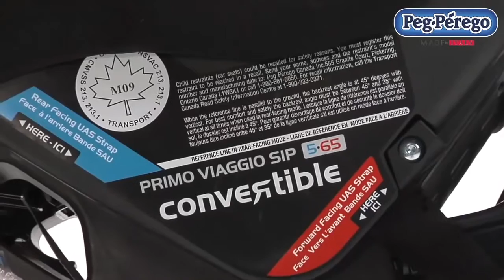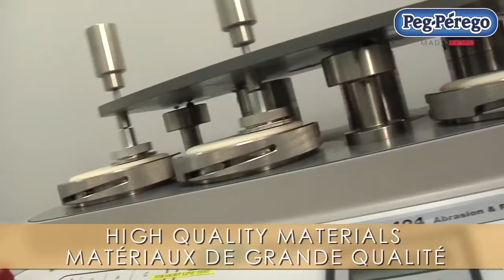Peg Perego Primo Viaggio SIP 5-65 Convertible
Primo Viaggio SIP 5-65 Convertible

The safety and style of the Primo Viaggio car seat, now available as a Convertible. The Primo Viaggio SIP 5-65 Convertible follows child from infancy through toddlerhood by converting from a rear-facing to a forward-facing car seat. Provides maximum safety and Adjustable Side Impact Protection.

The Primo Viaggio SIP 5-65 Convertible is made with the highest quality of materials, providing complete safety and peace of mind to parents of little ones. It offers added safety features like adjustable Side Impact Protection (SIP), a Shock Absorbing Foam Element (SAFE) device, Expanded Poly Styrene (EPS) energy-absorbing foam and an anti-rebound bar. Solid anti-rebound bar for use in rear facing mode. Conveniently folds under the base for forward-facing mode.

Alcantrara Collection, Peg Perego uses the Alcantara technology to guarantee well-being and maximum comfort for your child. "Alcantara extraordinary every day."

baby enRoute | Where the cool babies shop | Ottawa baby store